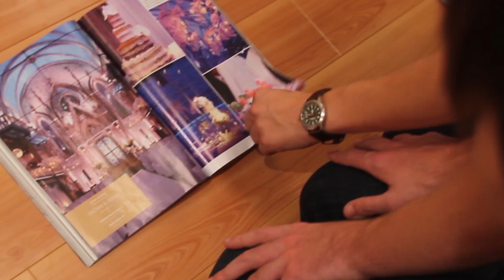Rooks: Bridal Magazine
The guys find Mallie's hidden stash.

Credits:
Executive Producer/Director: Riaz Patel
DP: Ryan Dixon
Sound: Alan Freed
Assistant Camera: JB Zimmerman
Score: Jonathan Bartz

Written by and Starring Drew Hunter, Mallie McCown, Mike McNeal & Russell Ford